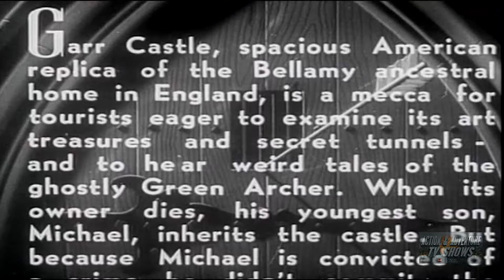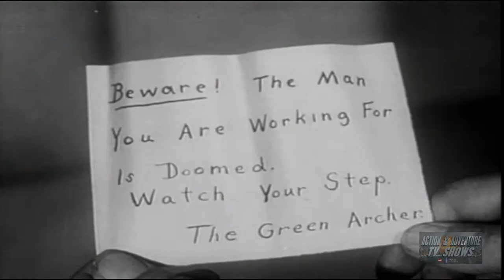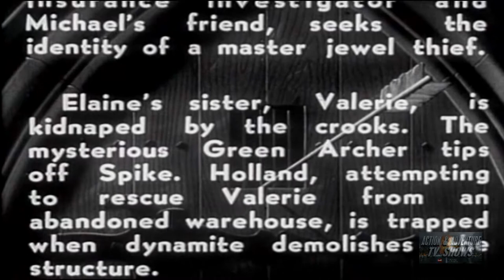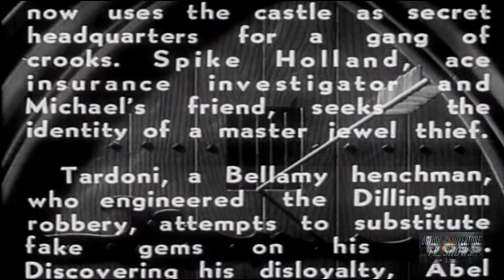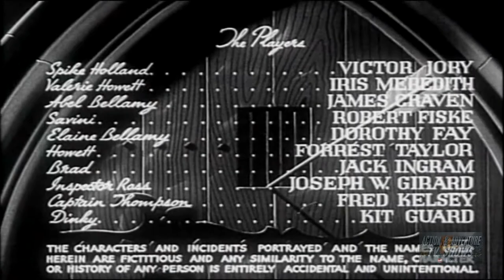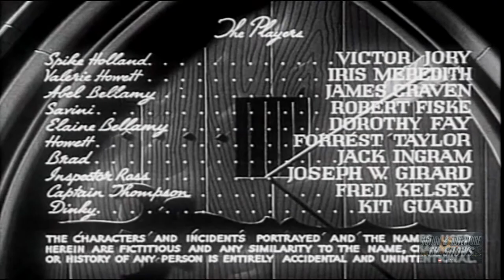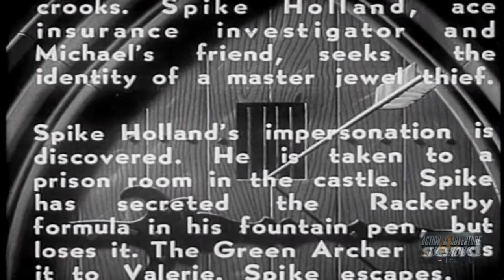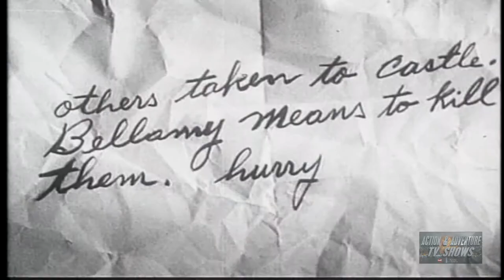The Green Archer (1940) | Complete Serial - All 15 Chapters | Victor Jory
Michael Bellamy (Kenne Duncan) inherits Garr Castle, but his brother Abel Bellamy (James Craven) has him unjustly imprisoned and moves into the castle himself. When Michael's wife Elaine (Dorothy Fay) fails to return after visiting Abel, her sister Valarie Howett (Iris Meredith), accompanied by her father Parker Howett (Forrest Taylor) and private detective Spike Holland (Victor Jory), rent an adjoining estate, determined to investigate the case. After learning that Valarie, her father, and Spike are in the vicinity, Abel is afraid they will discover his association with a gang of jewel thieves and desperately tries to have then all killed. Each attempt, however, is thwarted by the Green Archer, who mysteriously appears with his deadly bow-and-arrows whenever needed. Fighting fire with fire, Abel has one of his henchmen, Brad (Jack Ingram), impersonate the Green Archer...

Chapter Titles:
1. Prison Bars Beckon
2. The Face at the Window
3. The Devil's Dictograph
4. Vanishing Jewels
5. The Fatal Spark
6. The Necklace of Treachery
7. The Secret Passage
8. Garr Castle is Robbed
9. The Mirror of Treachery
10. The Dagger That Failed
11. The Flaming Arrow
12. The Devil Dogs
13. The Deceiving Microphone
14. End of Hope
15. The Green Archer Exposed

Stars: Victor Jory, Iris Meredith, James Craven